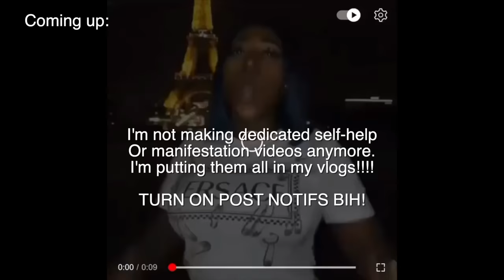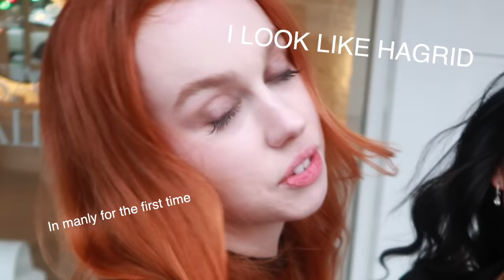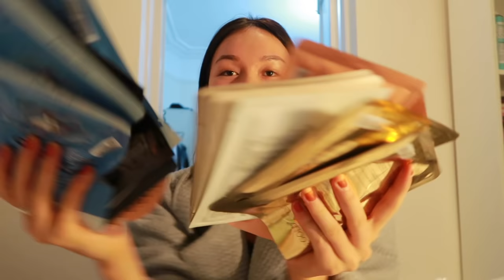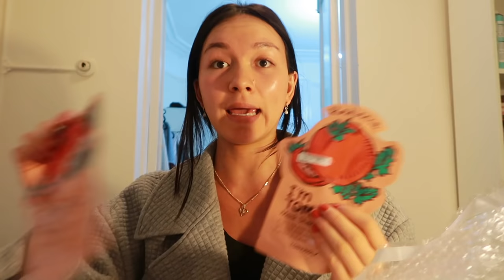yo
✫PART 2 of this vlog will be out next week. I’m going to talk about self-help, manifestation and just advice/my realisation in my vlogs from now on.